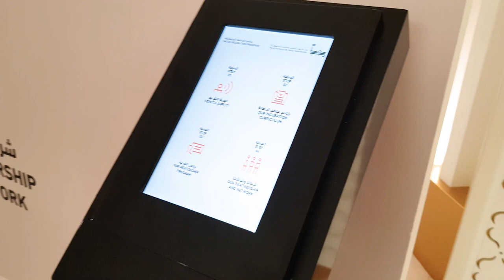Event Technology Companies | MAAN SOCIAL INCUBATOR ABU DHABI | Sliding Screen | Mind Spirit Design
Welcome to Mind Spirit Design LLC, your one-stop destination for exceptional exhibition stand design, cutting-edge technology services, and professional event management. We take pride in creating immersive experiences that leave a lasting impact on your audience.

In this video, we showcase our latest project: the remarkable sliding screen installation for MAAN Social Incubator (MSI) in Abu Dhabi. As interactive screens specialists in Dubai, we leveraged our expertise to design and implement a state-of-the-art interactive screen solution that captivates and engages visitors at MSI.

At Mind Spirit Design, we are not just exhibition stand makers and designers; we are pioneers in the world of augmented reality (AR) and virtual reality (VR). As a leading AR and VR company in Dubai, we blend innovation and creativity to deliver unparalleled experiences. Our team of skilled professionals is dedicated to pushing the boundaries of technology and creating immersive environments that transport users into new realms.

In addition to our expertise in interactive screens, AR, and VR, we offer comprehensive event technology services. As one of the top event technology companies in Dubai, we provide cutting-edge solutions that elevate your events to new heights. From projection mapping to holographic displays, we seamlessly integrate technology to enhance the overall experience and create lasting memories.

Choose Mind Spirit Design LLC for your next exhibition, event, or technology project. With our passion for excellence, attention to detail, and commitment to customer satisfaction, we guarantee to surpass your expectations.

Interactive Screens Dubai | AR Company Dubai | VR Company Dubai  | Event Technology Companies